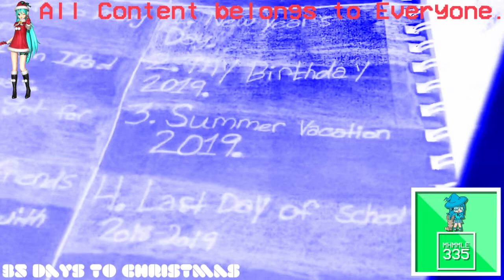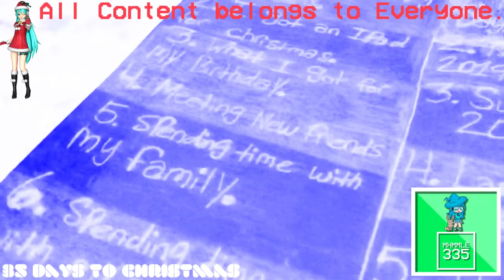(REQUESTED) 2018 Vs. 2019 Compare Game Made From Stratch in Videoup V1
Requested by: Alanna